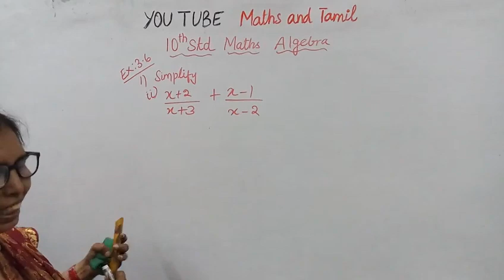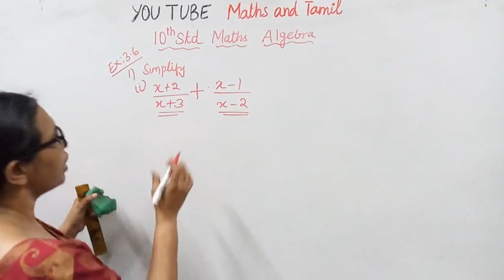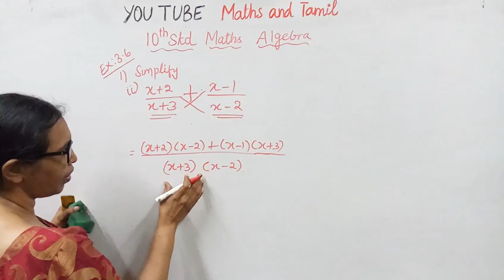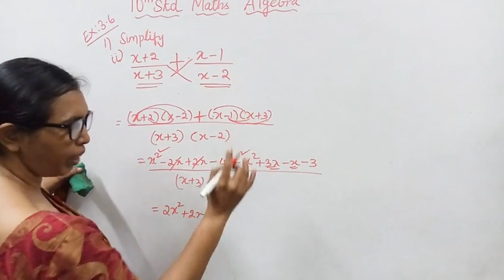T.N.10th std maths Exercise:3.6 Sum - 1 (ii) | Algebra.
Dear Students,
This video tells about that Ex:3.6-1(ii)
This channel helps you to get 100 marks in maths.tn10thmathsalgebra ex3.16-1(ii)mathsandtamil